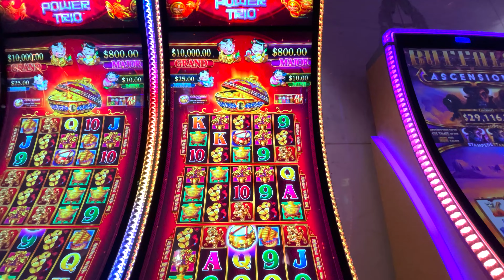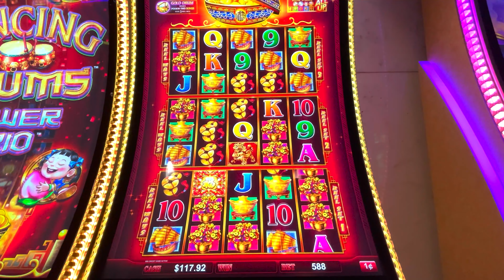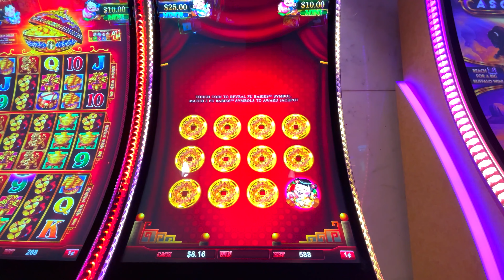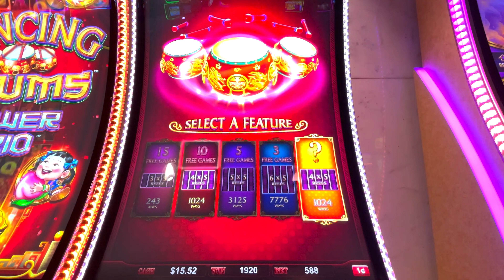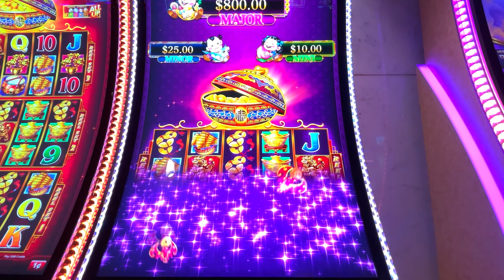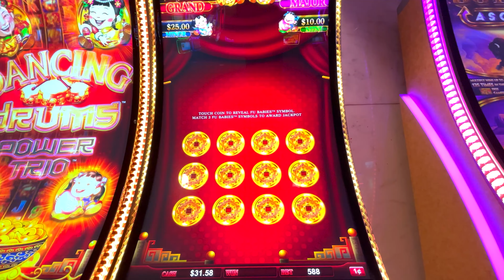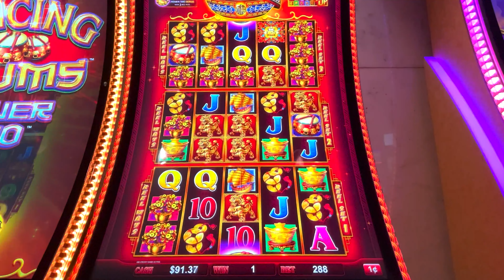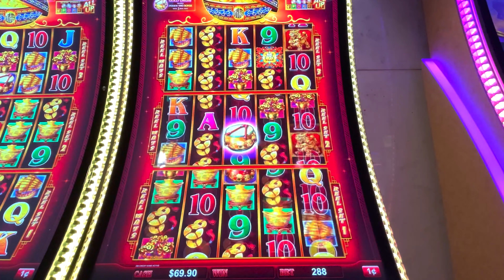4 DRUM BONUS 🥁 BIG BETS! Dancing Drums Trio 🥁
This GIANT BET gave me a fantastic RETURN! Dancing Drums Power Trio

Living the dream staying  @caesarspalace   @CaesarsEntertainmentinc